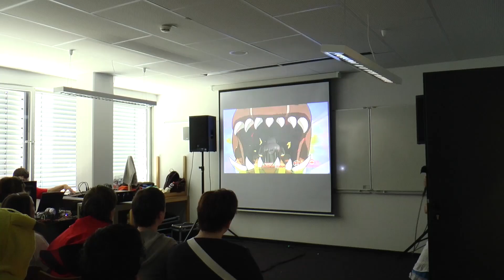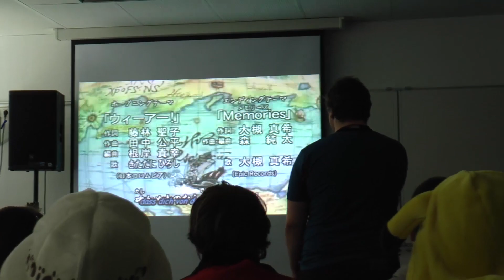Blick ins Sendegebiet: Besuch auf der Nippon con 2015 in Bremen